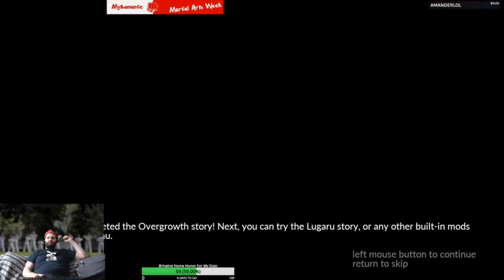Overgrowth - The Abridged Version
here are the streaming highlights of my roughly 3-hour playthrough of Overgrowth and it's relatively short single player campaign. Abridged-Abridged: The combat's pretty tough.